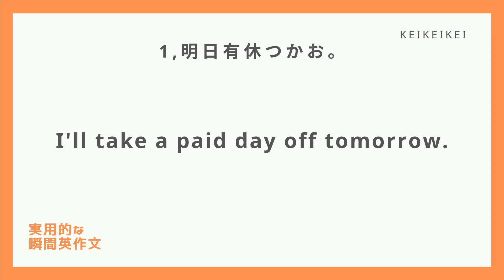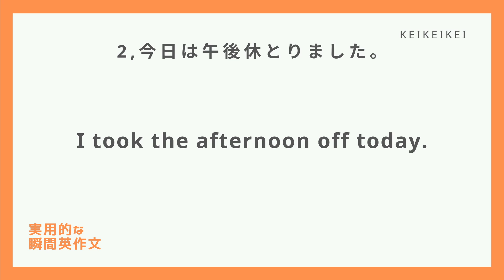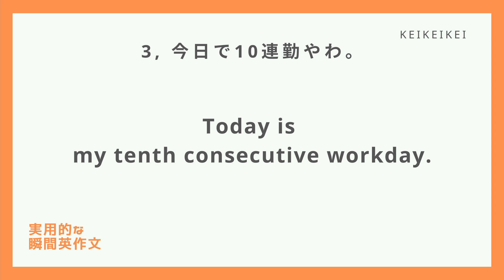【覚えるまでやろう】実用的な瞬間英作文44【有休・連休フレーズ】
こんにちは！
動画を使っていただき、ありがとうございます！
社会人2年目のkeikeikeiです。

今回の瞬間英作文は「有休・連休フレーズ」です。
英語は、一朝一夕では身に付きませんが、フレーズ1つ1つ覚えていけば、
必ず話せるようになります！
僕もまだ勉強している身ですが、一緒にがんばりましょう！

動画は、5つの英文で構成されています。
日本語を読み上げた後に、英語の音声が2度繰り返されます。
そのあと、もう1度日本語と英語の音声が繰り返されます。

1回目の日本語の後、インターバルがあるので、そこで頑張って自分で作文してみましょう。
そのあと、英語の音声が2度流れるので、「聞く」→「言う」→「聞く」→「言う」の練習を繰り返してみてください！その時に日本語の意味を浮かべつつ、それを英文に染み付けていく(?)ようにすると、実際に会話で使うときもすぐに英文が出てくるようになると思います！
2回目の日本語の時は復讐です。日本語聞いた後に、スムーズに英語が言えるようになりましょう！

1度やっただけでは、完璧にできないのが当たり前です。繰り返し何度もやって、反射的に言えるようになってください！そうすれば、「使える英語」になるはずです！

パソコンの方なら、画面上で右クリックすれば動画のリピート再生が選択できると思います。
また、音声がもし早ければ、調整してみてください！

もし、「もっとこうしてほしい！」「こんな瞬間英作文の動画を作ってほしい」などあれば、